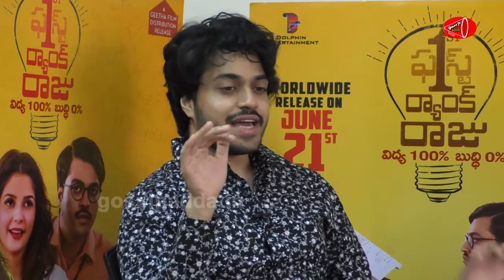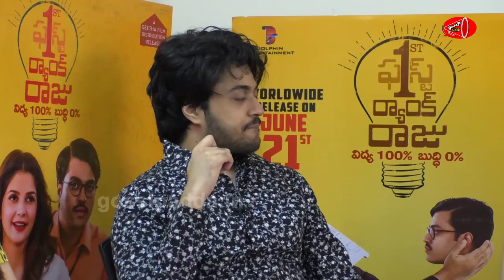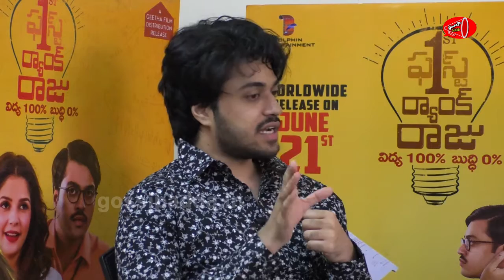Exclusive Chit Chat with First Rank Raju Movie Team | Chetan | Gossip Adda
First Rank Raju Movie is going to release on 20th June .. and its out and out entertainer. Here we have a exclusive chat with hero chetan and heroines of first rank raju movie.